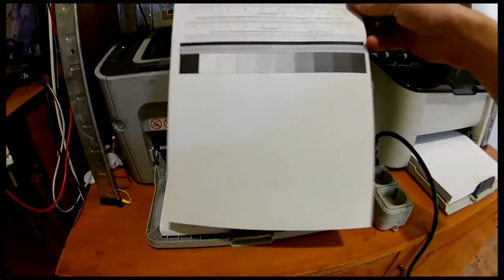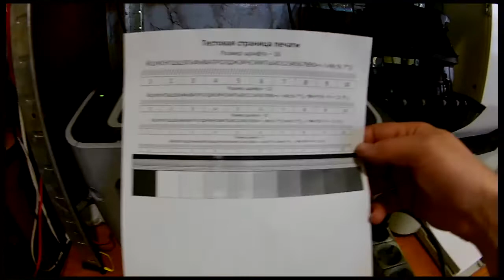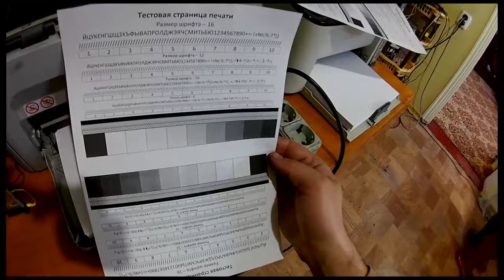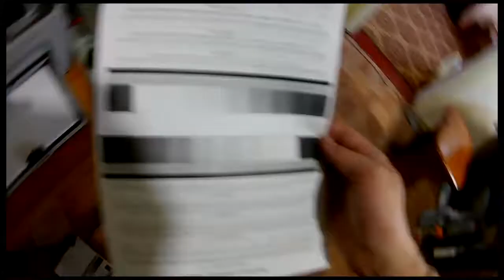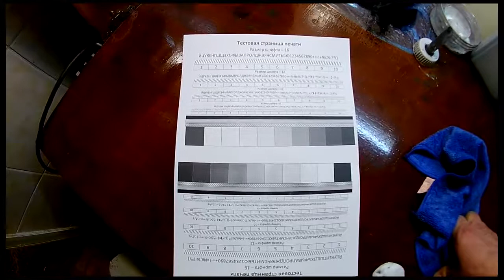Это лучший тонер для стартовых картриджей HP и Canon!